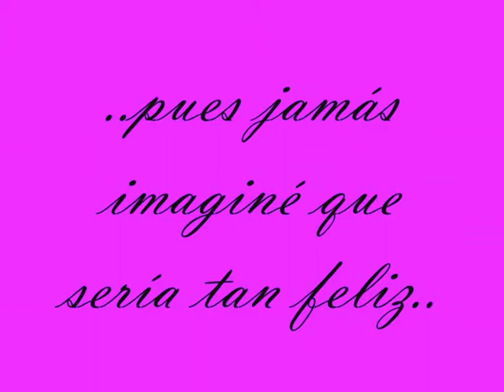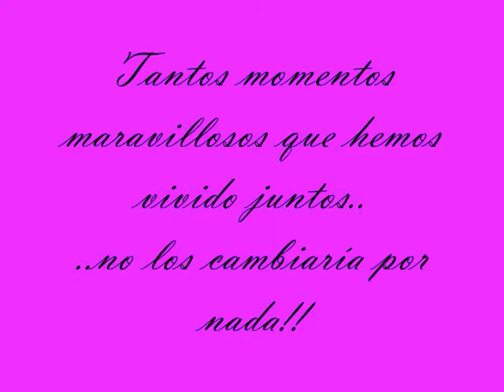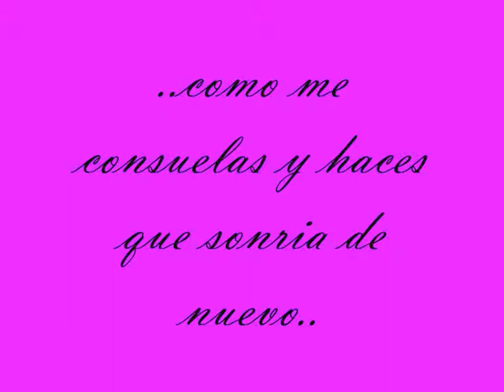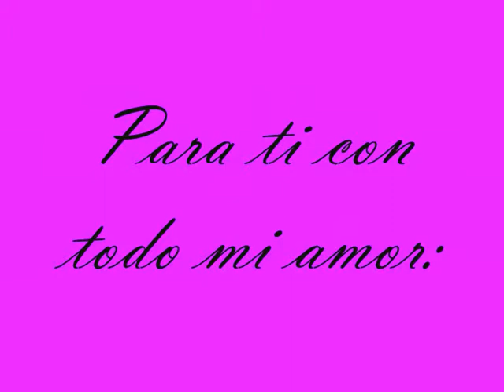Fai Y Carmen